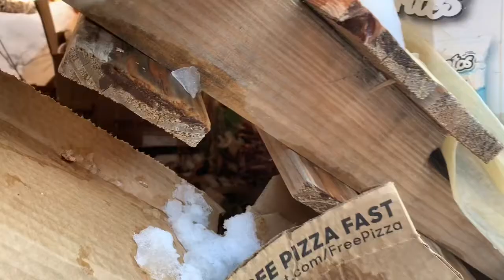Naka Shorts sa Snow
Hindi ba kayabangan ang mag shorts at sleeveless sa labas na may snow?